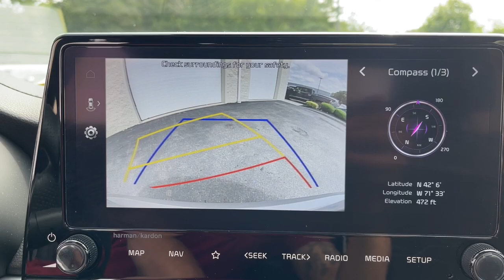2023 Kia Forte Milford, Mendon, Worcester, Framingham MA, Providence, RI P16249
Steel Gray Used 2023 Kia Forte GT-Line available near me in Milford, Massachusetts at Imperial Ford. Servicing the Mendon, Worcester, Framingham MA, Providence, RI area.

Imperial Ford
18 Uxbridge Rd

, Navigation System, Sunroof / Moonroof, Backup Camera, Bluetooth, Cruise Control, Power Windows, Power Locks, Steering Wheels Radio Controls, Aluminum Wheels, Blind Spot Monitoring, Lane Keeping Assistance, Adaptive Cruise Control. Steel Gray 2023 Kia Forte GT-Line 4D Sedan GT-Line FWD IVTbrbrbrClean CARFAX. CARFAX One-Owner. 2.0L 4-Cylinder MPI 28/39 City/Highway MPGbrbrMORE ABOUT US: Imperial Cars Purchase With Confidence: 1) Free Car Fax Vehicle History Report available for all our vehicles online. 2) Our vehicles are Imperial Certified and go through a rigorous Multi-Point vehicle inspection. 3) Bottom line pricing. 4) 5-Day or 200 Mile Vehicle Exchange Program for your total confidence. If you are not happy with it bring it back within 5 days or 200 miles and we'll give you a credit of your full purchase price toward the purchase of another vehicle. (Excludes Renewed for You vehicles.)brbrPrice does not include tax, title, registration, documentation fee or other applicable fees. Price does include Imperial trade-in assistance bonus of $1,000 for qualifying retailable trades with less than 10 years of use from original in-service date and odometer under 120,000 miles. To receive advertised promotional price, the vehicle must be paid in full and take same day delivery from dealer stock. Call or email our phone and internet team for the most current information and Imperial discounts. Price cannot be combined with any other discounts or promotions and is subject to change based on market value at any time without notice, customer must mention promo code to qualify for internet special discount; MENTION PROMO CODE: INTERNET1. The information contained herein is deemed reliable but not guaranteed, dealer not responsible for any misprint involving the price and/or description of the any vehicle offered for sale as it is the sole responsibility of the buyer to physically inspect and verify such information prior to purchasing. Transparency is our goal. NO WHOLESALERS OR DEALERS! Some of our Pre-Owned vehicles may be subject to unrepaired safety recalls. Check for a vehicle's unrepaired recalls by VIN